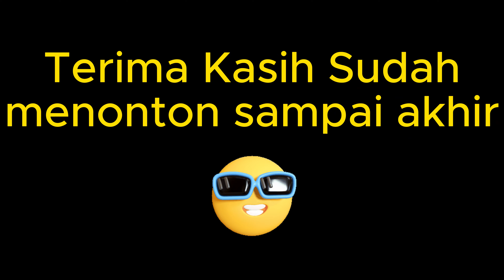My Bad Day Sebagai User Zhask Pemula 2023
Zhask Build Insane Damage Set Build Emblem Revamp Top Global Zhask 2023

Tips Rotasi Zhask Buat Gendong Tim Troll Set Build Emblem Revamp Top Global Zhask

Zhask Build Terbaru Counter Melissa Alucard Dan Change Set Build Emblem Revamp Top Global Zhask

Zhask Pake Build Baru Ini Jadi Semakin Kuat ZHASK TOP GLOBAL NEW EMBLEM BUILD 2023

Zhask Penghancur Turret Emblem dan Build Zhask Enak Buat Push Turret 2023

Zhask Roamer Sakit Banget Build dan Emblem Zhask Roamer mlbb 2023

zhask build
emblem zhask paling sakit 2023
build zhask
item zhask paling sakit 2023
ml zhask
mlbb zhask
build dan emblem zhask tersakit 2023
global zhask
top global zhask no 1 dunia 2023
zask
zhask build tersakit
zhask tank build 2023
cara main zhask